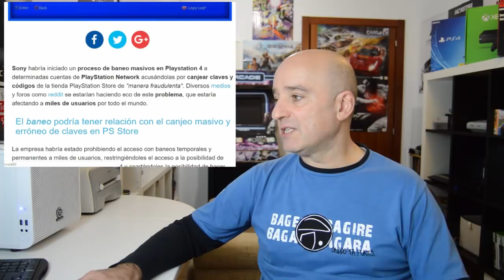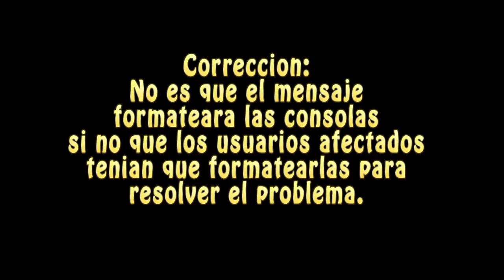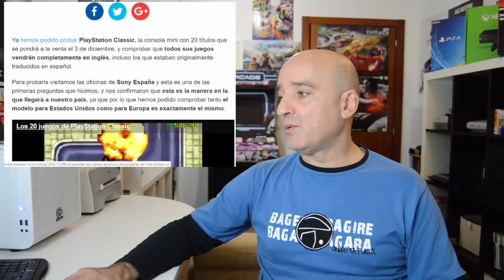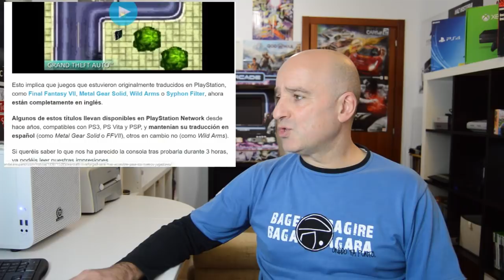LAS NEGLIGENCIAS DE SONY Y SU LEY DEL MÍNIMO ESFUERZO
A alguien le parece normal el tema de los baneos de PSN o los detalles de la PS Classic? o mejor dicho su ausencia de detalles para con los usuarios?